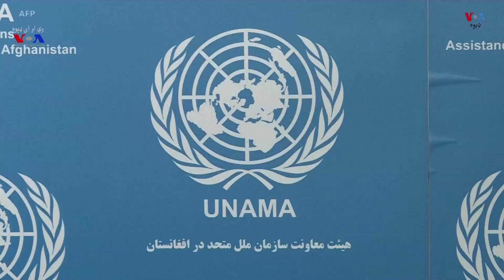ملگري ملتونه: سږ کال د ملکي کسانو زیاته مرگ ژوبله د افغان او نېټو ځواکونو د لاسه شوي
په افغانستان کې د ملگرو ملتونو دفتر یوناما ویلي سږ کال په افغانستان کې ملکي کسانو ته زیان د افغان او نړیوالو ځواکونو دلاسه رسېدلی دی. نور تفصیل د وي او ای ډیوه خبریال ارباب محمود علي وړاندې کوي